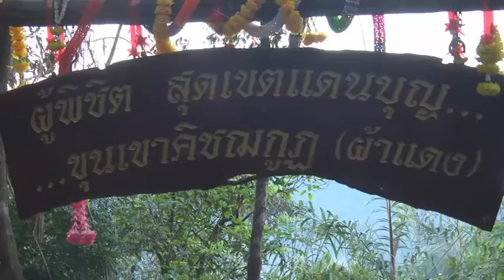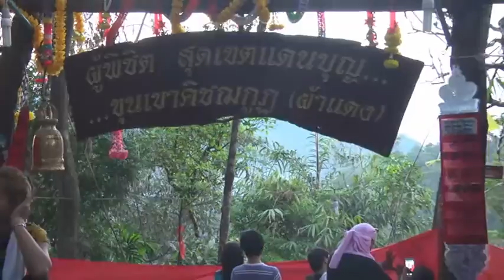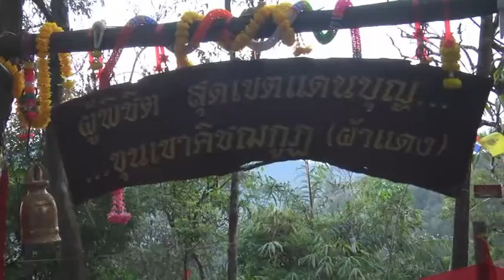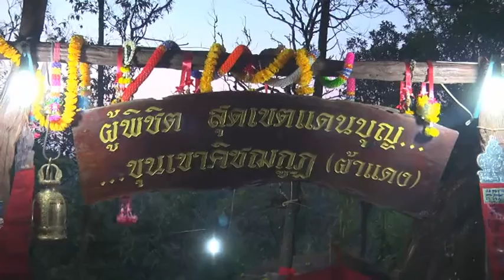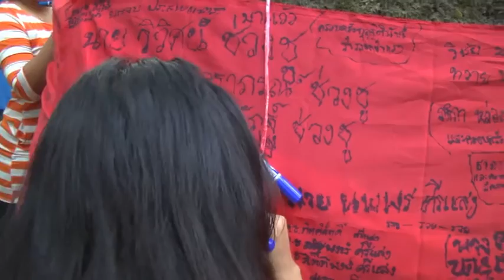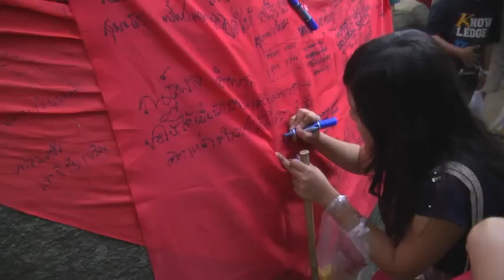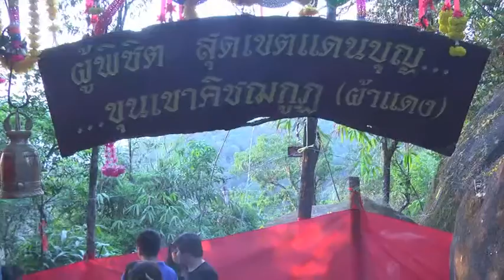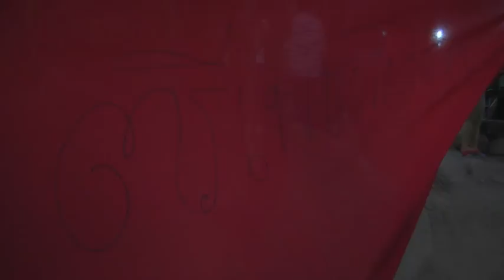เขาเปลี่ยนไปราชการบริหาร